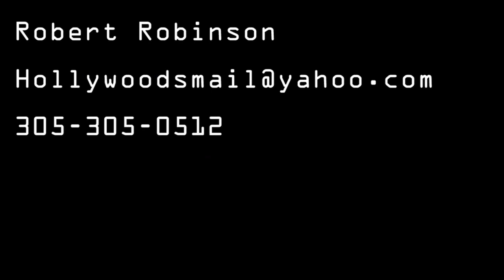Robert Robinson stunt driving reel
My name is Robert Robinson and I am a professional stunt driver in Hollywood, California. Some of the work I have been blessed to do can be seen here.